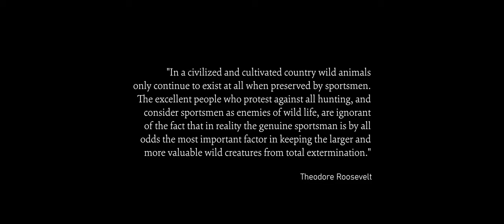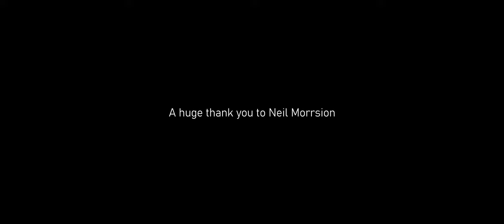A Hunt For Common Ground - Hunting Documentary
Introducing A Hunt For Common Ground, a short film following three passionate female hunters in the Scottish highlands. We learn why they choose to hunt and what it means to them.

“I think the best way to make sure our diets are in line with our morals is to stay connected with the end-to-end processes that we support through our food choices… if you can’t personally kill an animal and prepare it for consumption, that would signal a major internal incongruence, so perhaps it would be wise to reevaluate your food choice”
 - Steve Pavlina